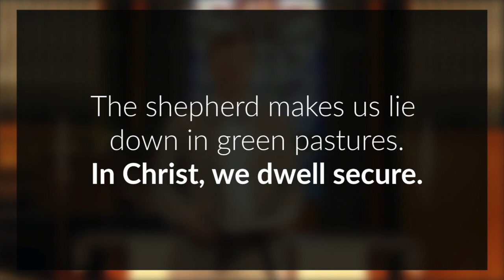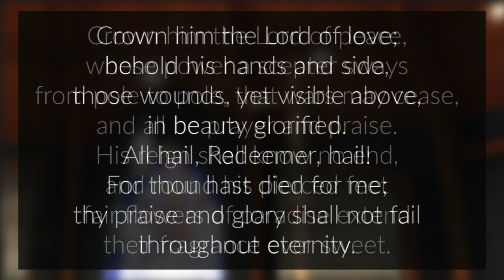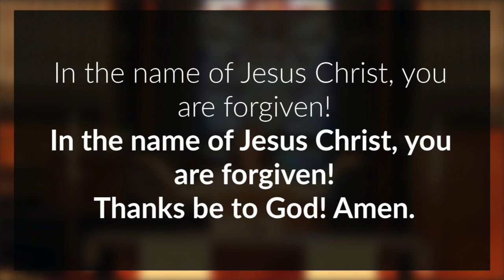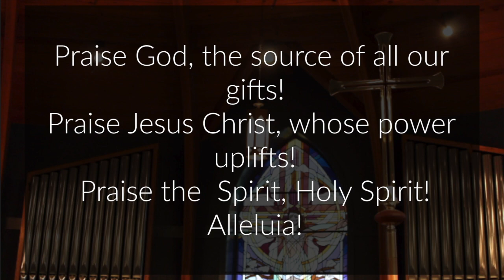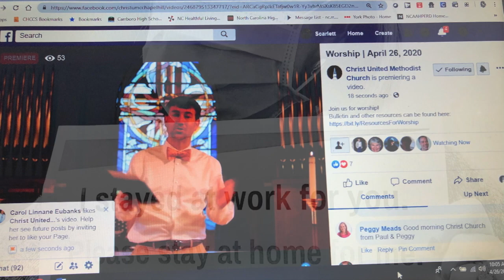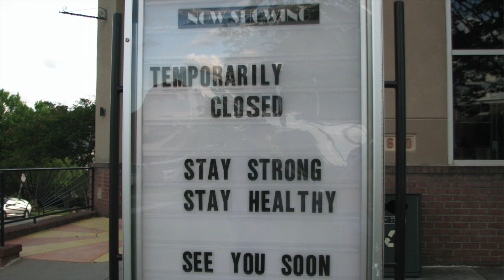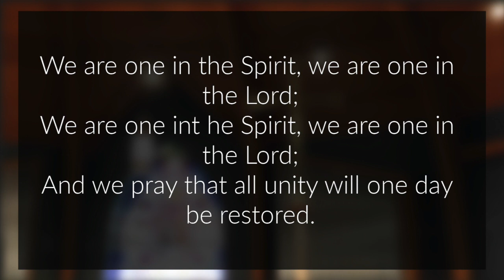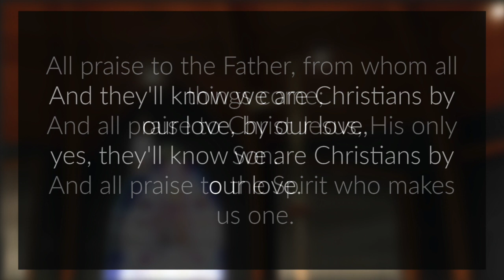Worship | Sunday, May 3, 2020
Bulletin and other resources can be found